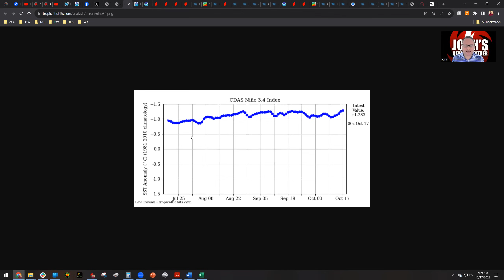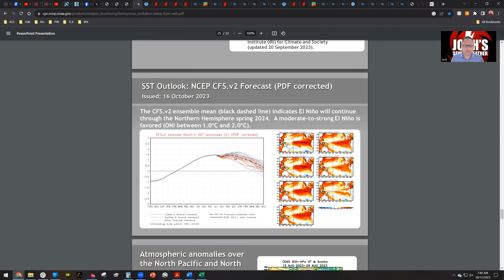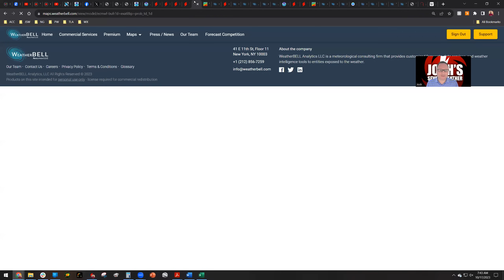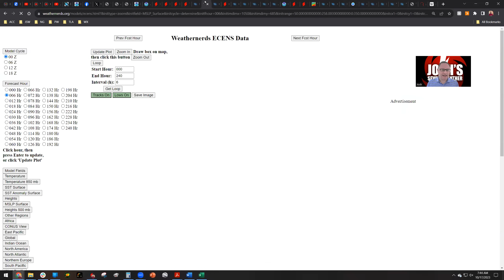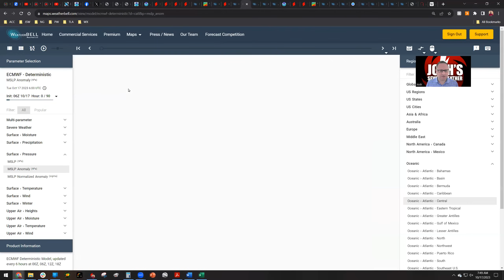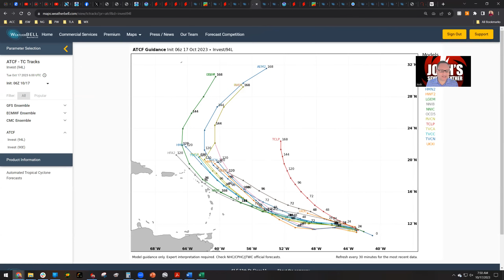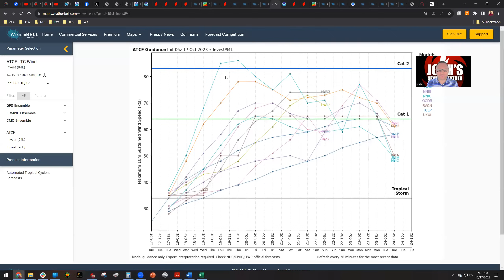"Red" October as Three Areas of Interest Are Expected to Develop into Storms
In this video, Josh discusses three areas of interest that could impact land in the eastern Pacific and Atlantic basins. 94L is a potential threat to the Leeward Islands by Friday morning, while another hurricane or two could threaten Mexico next week, with future impacts in the U.S. as remnant moisture moves northeastward. In addition, Josh discusses another nasty weekend storm for the East Coast.

Please consider becoming a Josh's Severe Weather member to get access to more perks and priority responses to all your forecasting needs: